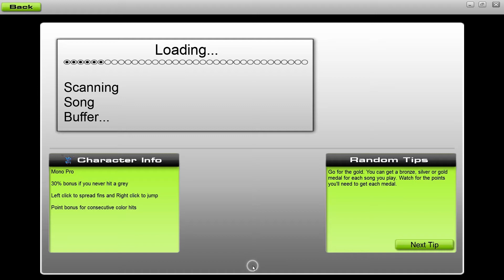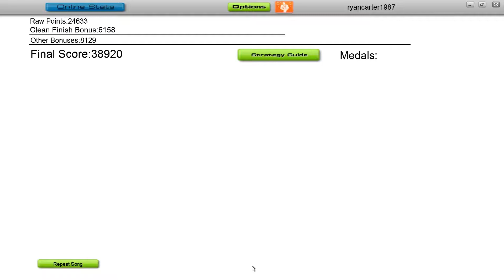Audiosurf -- Machinimasound.com -- Sunlight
Audiosurf Run

Machinimasound.com

Song

Sunlight